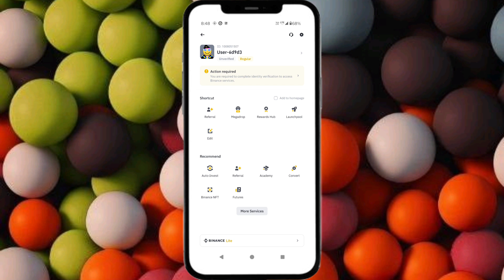Binance App User ID Kaise Pata Kare | How Know Your User ID In Binance App | Tech Tube | 2024